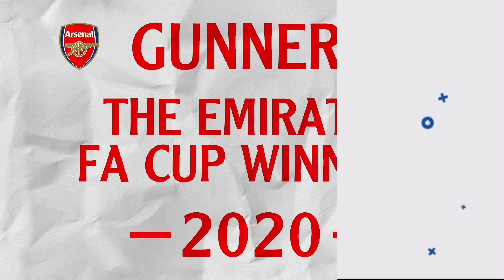Arsenal 5 - 1 Sunderland | Arsenal Sunderland Match Reaction & Player Ratings | Arsenal News Today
COYG :)